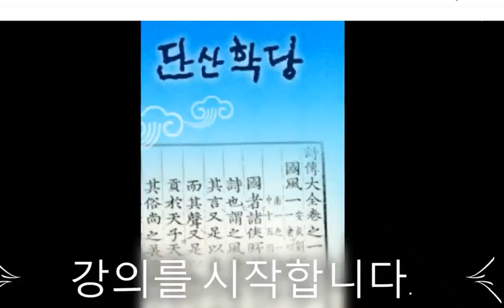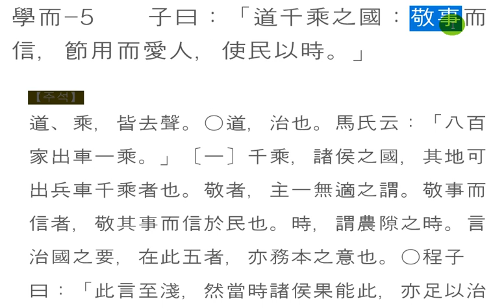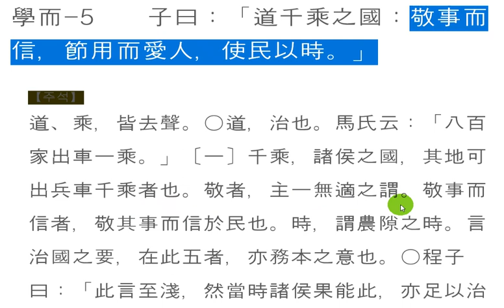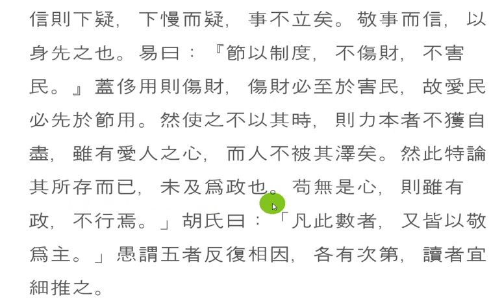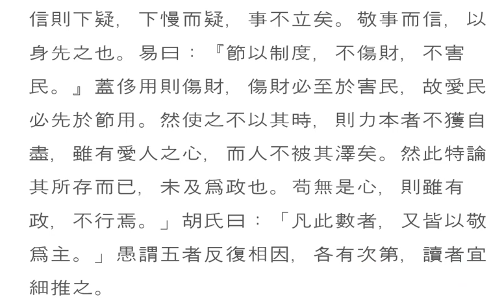논어_학이 01_05 敬事而信，節用而愛人，使民以時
學而-5　　子曰：「道千乘之國：敬事而信，節用而愛人，使民以時。」

聖人言雖至近，上下皆通
성인언수지근, 상하개통

씀씀이를 줄이고 사람을 사랑하라.

 공자 말씀에  천 승의 거대한 나라를 이끌어가되 국사(國事)를 신중히 하며, 국민의 믿게 쌓고, 씀씀이를 줄이고, 사람을 진정 아끼고 사랑하며, 백성들을 동원할 때는 한가한 시간을 이용하라.

통치자의 마음 자세를 명쾌하게 설명하고 있다. 큰 나라든 작은 나라든 매사 신중하고, 믿을 수 있도록 투명성을 확보하라. 씀씀이를 줄이고 사람의 생명을 소중히 하라. 국가에서 사람을 동원할 땐 적절한 시기를 맞춰 실시하라.
무엇보다도 백성의 신망이 두터워야 나라가 살고, 편안한 마음으로 생업에 종사할 수 있게 된다.